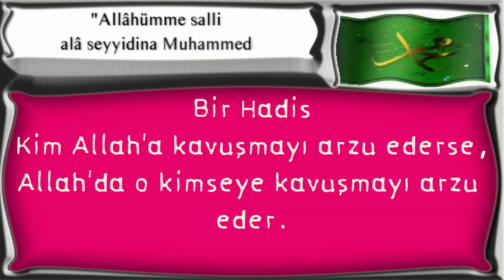Kim Allah'a kavuşmayı arzu ederse,